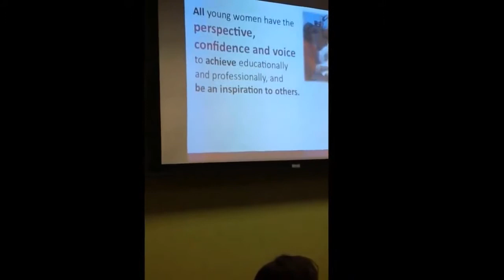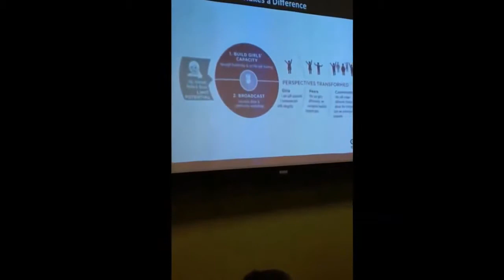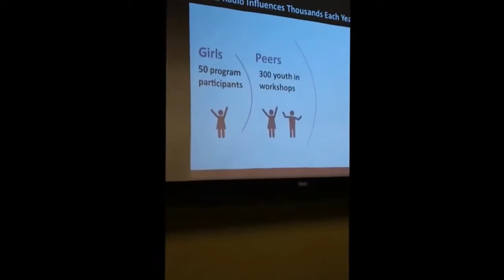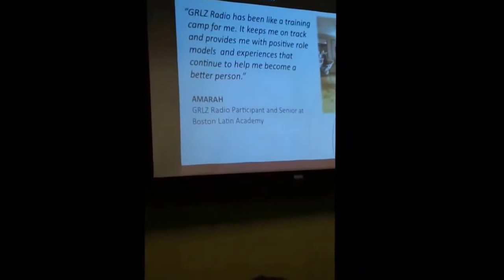GRLZ Radio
5x5x5 Nonprofit Pitch Night hosted by Catalytic Women
5 organizations pitching for 5 minutes in 5 cities
October 2013 in Boston